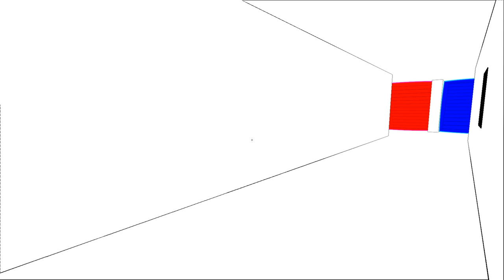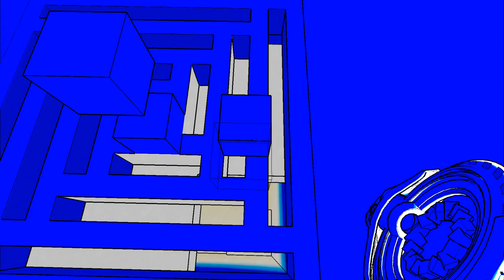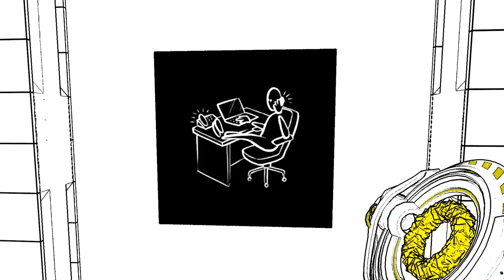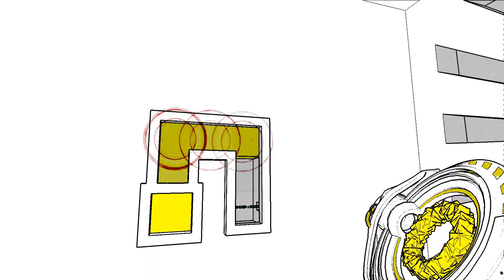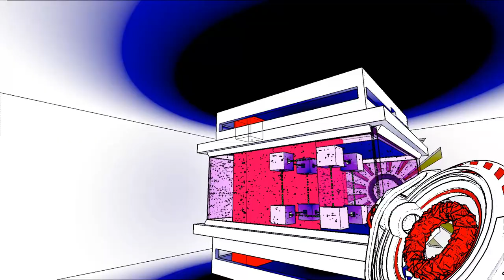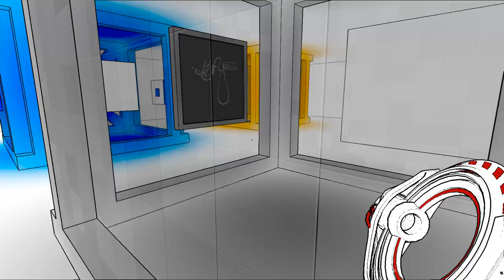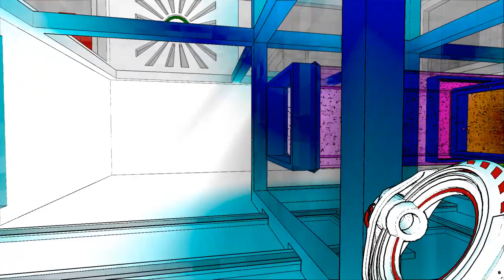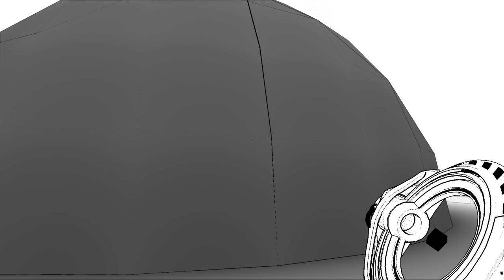Antichamber - Full Game (No Commentary)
A full no commentary playthrough of Antichamber

Game: Antichamber
Release Date: January 31, 2013
Platform: PC
Developer: Demruth

Antichamber is a first-person puzzle-platform game created by Australian developer Alexander "Demruth" Bruce. Many of the puzzles are based on phenomena that occur within impossible objects created by the game engine, such as passages that lead the player to different locations depending on which way they face, and structures that seem otherwise impossible within normal three-dimensional space. The game includes elements of psychological exploration through brief messages of advice to help the player figure out solutions to the puzzles as well as adages for real life. The game was released on Steam for Microsoft Windows on January 31, 2013, a version sold with the Humble Indie Bundle 11 in February 2014 added support for Linux and OS X.
Contents

In Antichamber, the player controls the unnamed protagonist from a first-person perspective as they wander through levels. Regarding typical notions of Euclidean space, Bruce has stated that "breaking down all those expectations and then remaking them is essentially the core mechanic of the game".

The player starts in an antechamber that contains four walls. One is a diegetic menu to set the various game options as well as a countdown timer starting at ninety minutes. A second wall provides a map of the game's space that will fill in as the player visits specific rooms, highlighting passages the player has yet to explore, and allows the player, upon return to this room, to jump to any room they've visited before. A third wall shows a series of cartoonish iconographs and obfuscated hint text that are added as the player finds these on walls of the puzzle space. The fourth wall is a window, showing the ultimate goal, the exit from the space, which the player must figure out how to get to.

Puzzle elements in various chambers involve maneuvering themselves around the spaces, where level elements can change after passing certain points, or even based on which direction the player is facing when traversing the level. Laser beams are used as mechanisms to control various doors; these may either require the beams to be blocked or unblocked, and many doors require multiple beams to be in their proper state to open. Initially, the player can trigger these themselves. Later, the player gains access to a series of colored "guns", each which helps the player access more of the space. Initially, the gun can pick up any number of small cubes, storing them, and then place them on surfaces; these can be used to block the aforementioned laser beams, or used as platforms for the player to get over obstacles. Other guns can be used to "grow" new blocks by placing blocks out in specific patterns, to direct a connected series of blocks towards an objective point, and to mass create and fill an area with blocks; later guns retain the abilities of the earlier ones. Certain areas in the space are dead zones that remove any blocks stored in the gun or prevent blocks from moving through them. After most puzzles are signs with the forementioned iconographs which can be activated to give a hint about the just-completed puzzle. At any point, the player can jump back to the first room, and use the map to navigate to other areas; this resets any progress made on specific puzzles though the player retains the guns they have obtained.